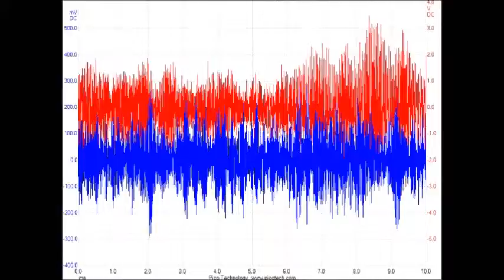超音波システム研究所 （Ultrasonic consulting）